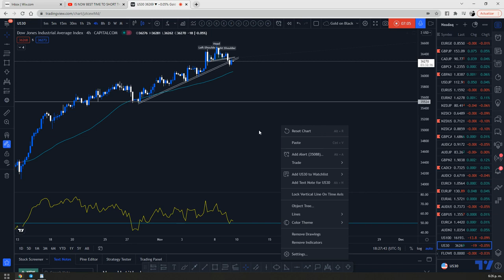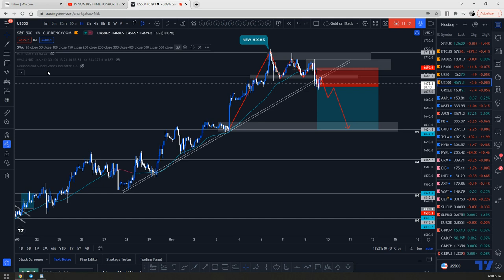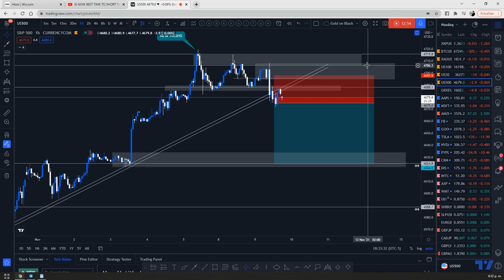IS THE MARKET ABOUT TO CRASH? MUST WATCH!